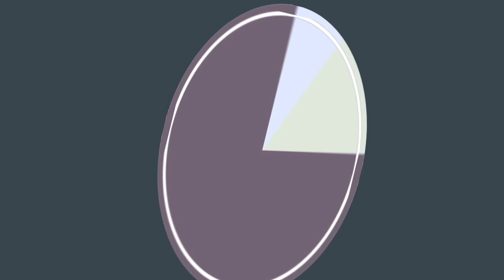Animation Sequence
An animation sequence demonstrating what I can create for other companies, websites etc.